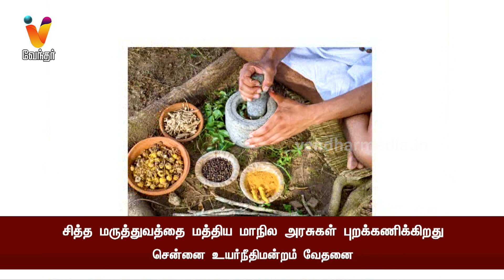சித்த மருத்துவத்தை மத்திய மாநில அரசுகள் புறக்கணிக்கிறது - சென்னை உயர்நீதிமன்றம் வேதனை